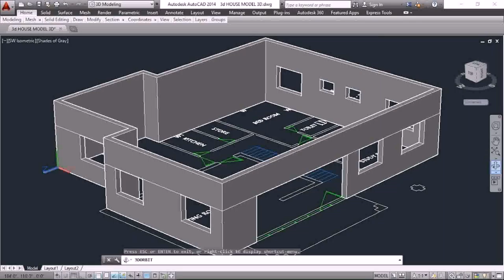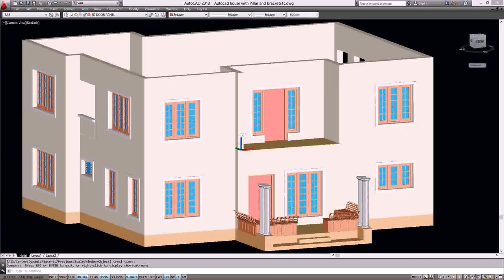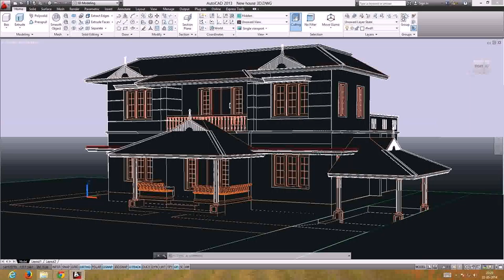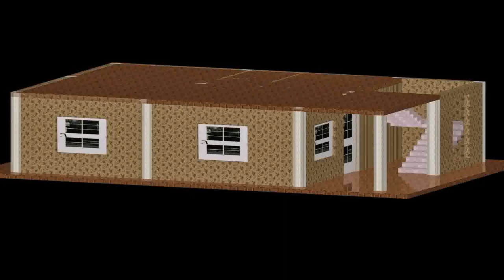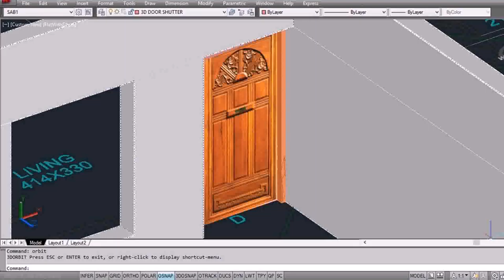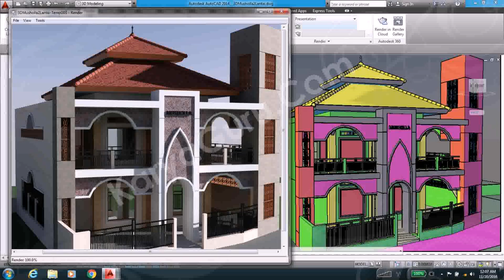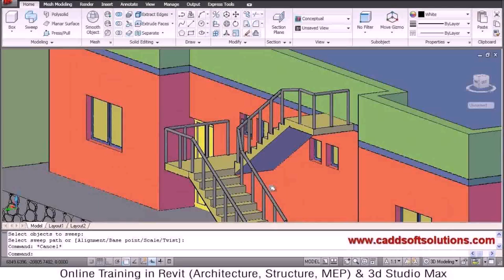House Design Autocad 3d - Gif Maker DaddyGif.com (see description)